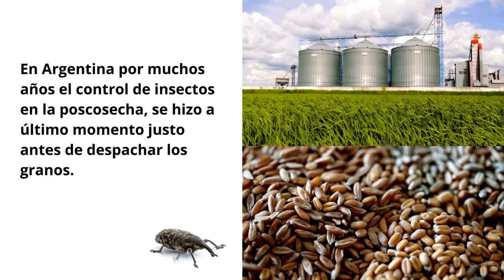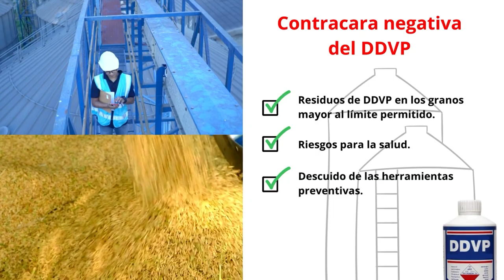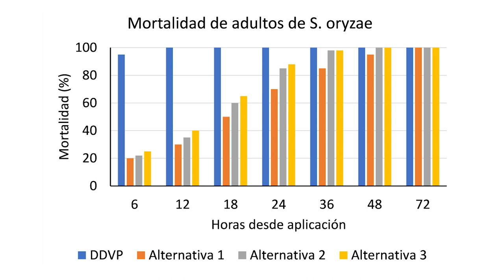Cambiando el enfoque del control de Insectos: de la reacción a la prevención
Durante años, el control de insectos en la poscosecha argentina se realizaba principalmente justo antes de despachar los granos. Esto era posible gracias al insecticida DDVP (diclorvós), conocido por su alto poder de volteo. El DDVP permitía eliminar rápidamente los insectos adultos, asegurando la ausencia de estos al llegar a destino. Por esta razón, fue el insecticida más utilizado por las plantas de acopio.
Sin embargo, el DDVP no se puede utilizar más para controlar plagas en granos almacenados.
En este video te contamos sobre la necesidad de pasar de una estrategia reactiva a una estrategia preventiva respecto del control de plagas.

El control de plagas en el almacenamiento constituye una tarea de suma importancia. De su correcta ejecución depende la garantía de que los granos almacenados estén libres de insectos vivos y sean inocuos. Con este propósito, el INTA y la RED BPA han desarrollado una serie de recomendaciones que contribuyen a asegurar la calidad y seguridad de los productos almacenados